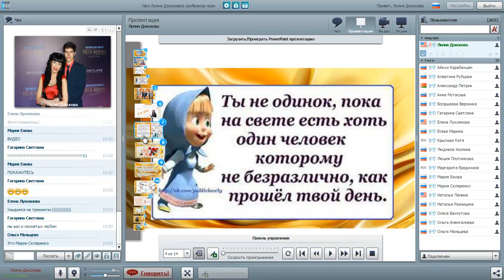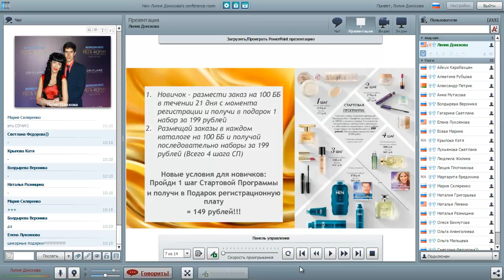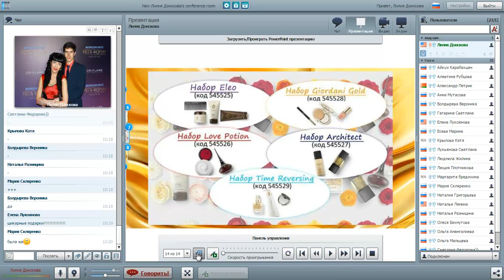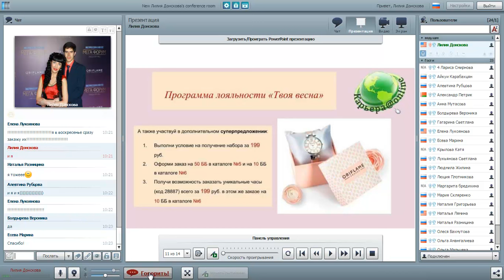Планерка Л.Донскова + М.Булавцев 15.04.16